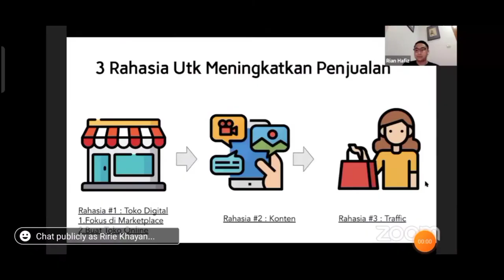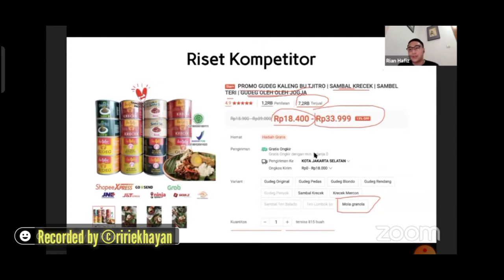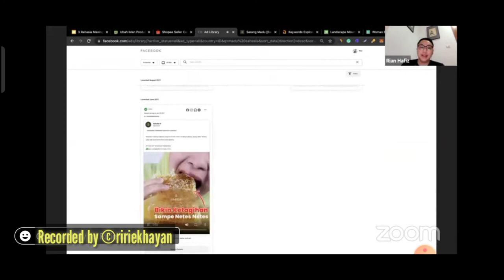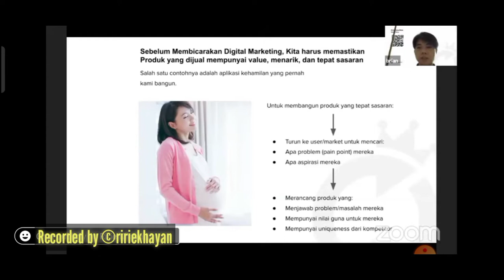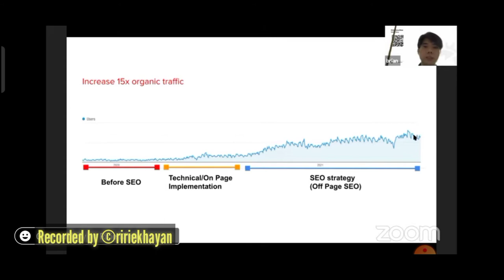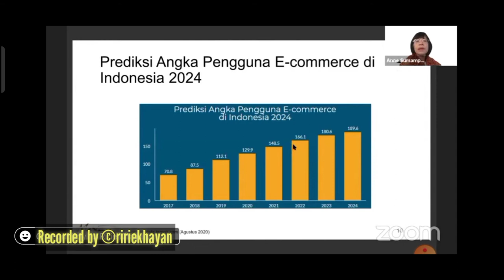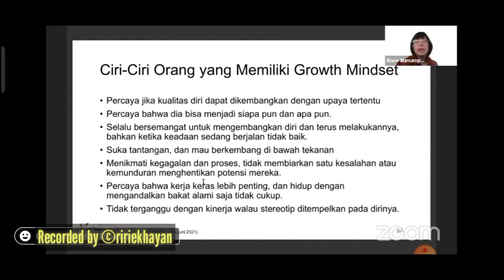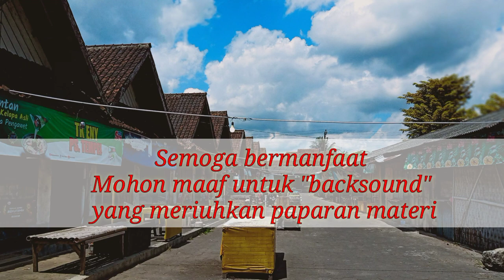Kupas Tuntas Rahasia Meningkatkan Penjualan dengan Digital Marketing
3 Rahasia Meningkatkan Penjualan dengan Digital Marketing.

Yeayy Alhamdulillah meski late post akhirnya hasil recording kegiatan webinar yang diselenggaralan oleh Tim RKS_RumahKreatifSleman bisa tayang.

Acara yang diselenggarakan dengan tujuan untuk Mengoptimalkan penjualan secara digital menjadi penolong bagi bisnis-bisnis yang tengah tersendat di kondisi pandemic seperti belakangan ini.

Semoga, dengan relay webinar ini bisa membantu pelaku usaha untuk lebih cepat mengerti dan memahami apa itu bisnis dengan teknologi digital, dan secara bertahap mampu menerapkannya dalam bisnis sehari-hari.

Ada banyak langkah-langkah dan persiapan matang yang harus dilewati agar sukses berbisnis online, maka sudah seharusnya memiliki strategi digital marketing yang baik agar tak salah jalan.

Nah, untuk tahu bagimana rahasia dan tipsnya , silahkan disimak paparan tentang 3 Rahasia Meningkatkan Penjualan dengan Digital Marketing ( kegitan webinar diselenggarakan pada tanggal: Rabu, 18 Agustus 2021), dengan narasumber yang mumpuni dibidangnya :

1. Rian Hafiz, SE,. MBA,. CSA. Co-Founder and CEO optimasi (dot) ai
2. Brian Al Bahr Chief Executive Officer di Rolling Glory.
3. Patricia S. Marianne Sumampouw, SE., ME. (Pengamat Ekonomi dan Praktisi Pasar Modal)

Baiklah, selamat menyimak dan semoga bermanfaat.
Mohon maaf untuk kualitas suara (audio) yang “ditempeli” noise suara-suara kethaq – kethoq magic (berisik ala suara di bengkel karena saat acara webinar berlangsung sambal melaksanakan kegiatan tera ulang di pasar).

Versi ulasan blogpost bisa disimak pada link di bawah ini ya..